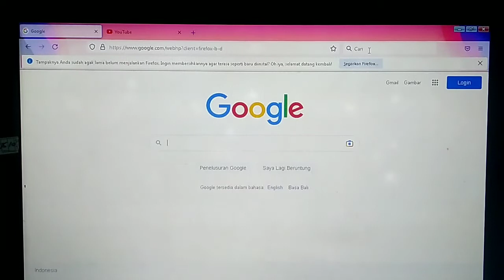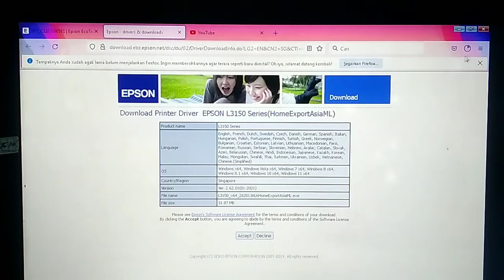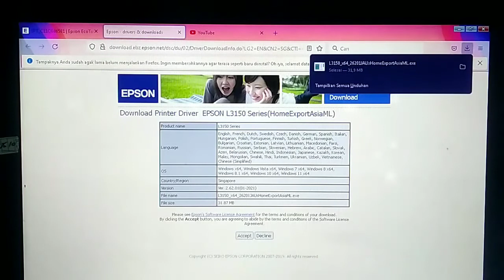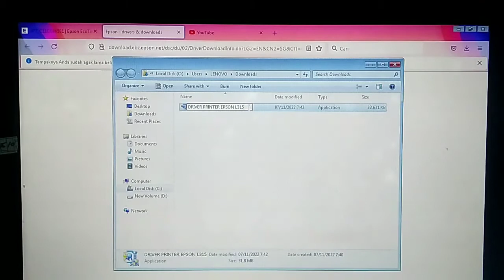CARA DOWNLOAD DRIVER PRINTER EPSON L3150 SOLUSI INSTAL PRINTER TANPA CD DRIVER MENGHUBUNGKAN LAPTOP